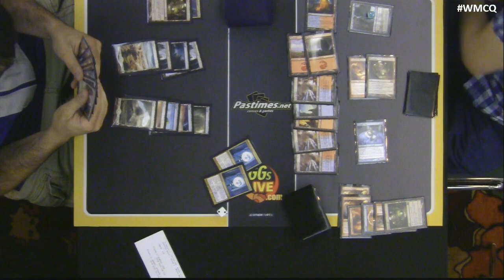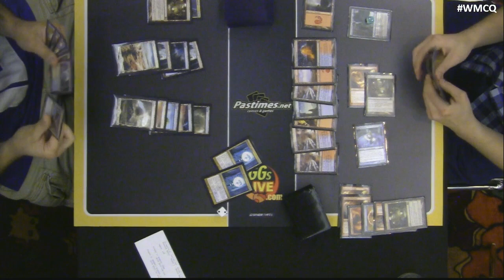World Magic Cup Qualifier (WMCQ) Indianapolis Rd 1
Standard
Raymond Perez Jr. (UW Control) vs Paul Schuette (Rabble Red)